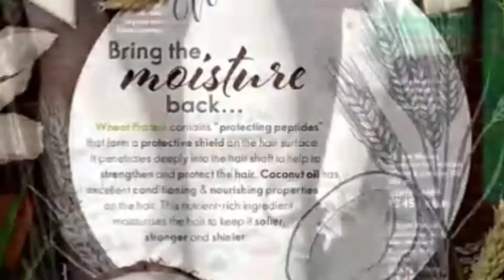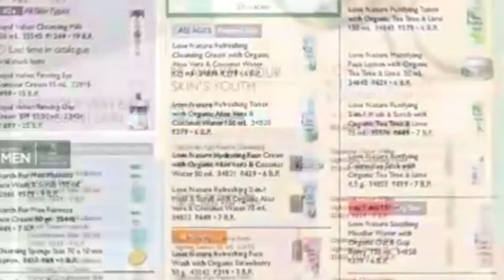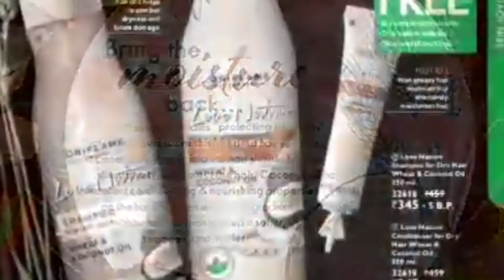Oriflame May 2021 Catlogue. /C 05 2021 Catlogue By Oriflame..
-Oriflame May 2021 Catlogue  ../
   Interesting Offers..
    With New Launches..
   To know About Product Or Buy...

To Do Work From home contact in Above Number.